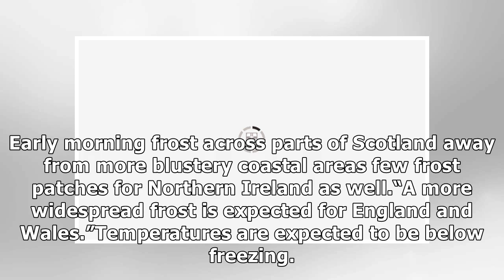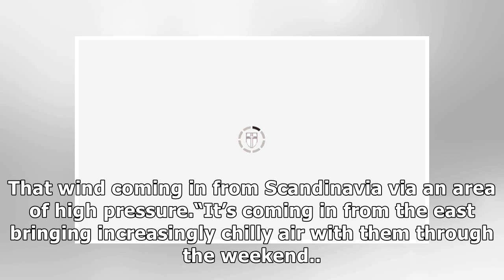UK weather forecast: FREEZING temperatures will sweep nation as Britain battered by hail